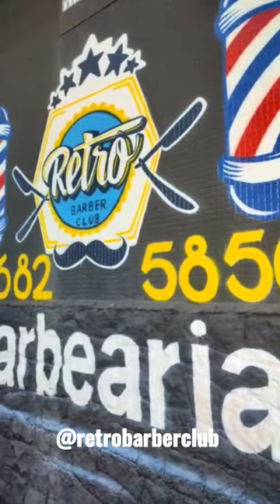reforma grafite art